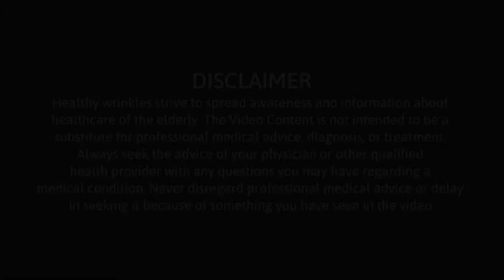Amlodipine & It's side-effects | Know your medicines | English | Part 2 | Healthy Wrinkles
Amlodipine is used alone or in combination with other medications to treat high blood pressure in adults.

It is also used to treat certain types of angina (chest pain) and coronary artery disease (narrowing of the blood vessels that supply blood to the heart).

High blood pressure is a common condition and when not treated, can cause damage to the brain, heart, blood vessels, kidneys and other parts of the body.

Dr Vidyadhar Desai, , leading medical practitioners as well as expert in the field of medical publications has explained about Amlodipine, its usage and its side effects in the series of interviews.

More about Amlodipine. Amlodipine is in a class of medications called calcium channel blockers. It lowers blood pressure by relaxing the blood vessels so the heart does not have to pump as hard. It controls chest pain by increasing the supply of blood to the heart. If taken regularly, amlodipine controls chest pain, but it does not stop chest pain once it starts. Your doctor may prescribe a different medication to take when you have chest pain.

High blood pressure is a common condition and when not treated, can cause damage to the brain, heart, blood vessels, kidneys and other parts of the body. Damage to these organs may cause heart disease, a heart attack, heart failure, stroke, kidney failure, loss of vision, and other problems.

In addition to taking medication, making lifestyle changes will also help to control your blood pressure. These changes include eating a diet that is low in fat and salt, maintaining a healthy weight, exercising at least 30 minutes most days, not smoking, and using alcohol in moderation.

Healthy Wrinkles channel is devoted to the healthcare of senior citizens. Through conversations with experts, we plan to cover every disorder, knowledge about its management, and also possible options to prevent or delay that disorder. We hope that this channel will help senior citizens and also their family members to ensure better health.